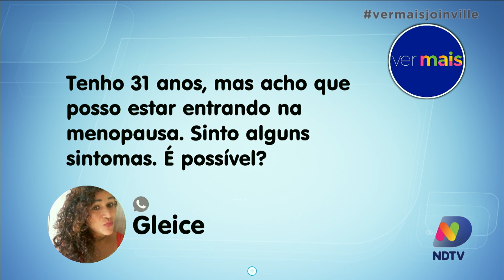Mitos e tratamentos da menopausa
Fase inevitável na vida de mulheres que chegam aos 40 ou 50 anos, a menopausa pode afetar seriamente a rotina, a saúde e a qualidade de vida da mulher. Estima-se que no mínimo 70% das mulheres vão apresentar algum tipo de queixa e essas queixas vão muito além dos famosos “calorões”. Sabia disso? Pra falar sobre o assunto a médica ginecologista Natacha Machado esteve no estúdio do Ver Mais.